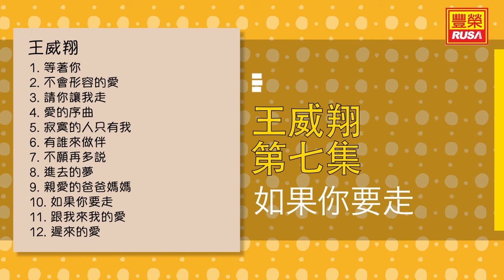王威翔 - 如果你要走 - [Original Music Audio]【有歌詞字幕】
今天豐榮推出《王威翔 第七集》裡的好歌。